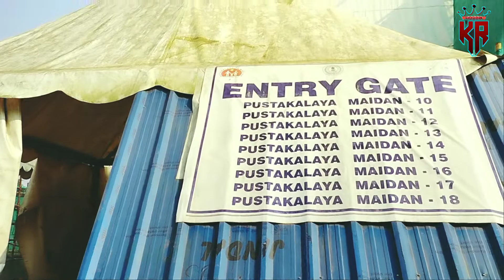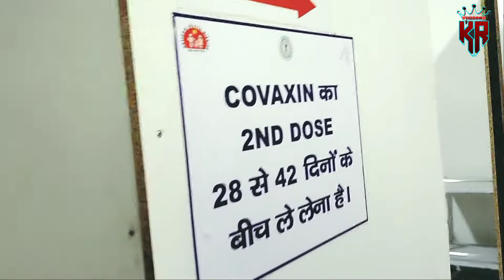covid19 Kr.Rahul New Vlog Video || Second Dose Vaccine || Pustakalaya Maidan Bokaro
Kr.Rahul presents
Pustakalaya Maidan Bokaro
Second dose
covid-19